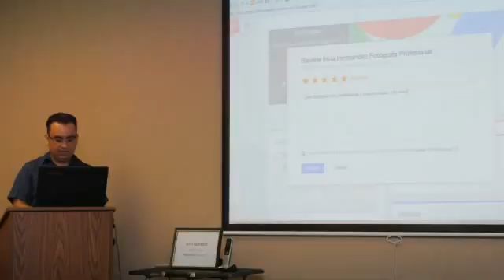Email con Constant Contact (Created